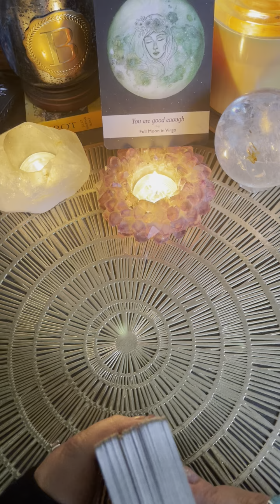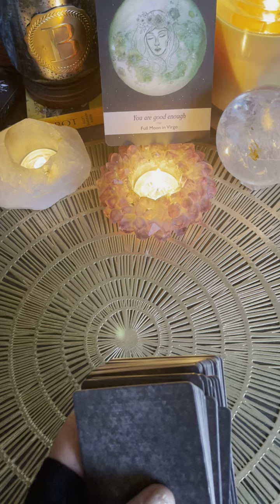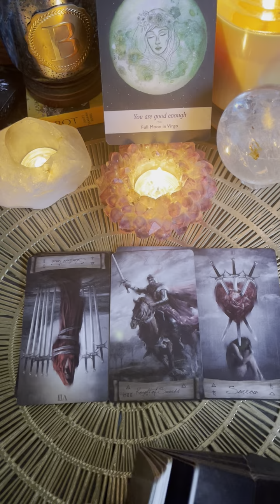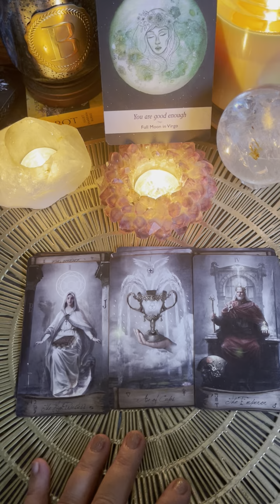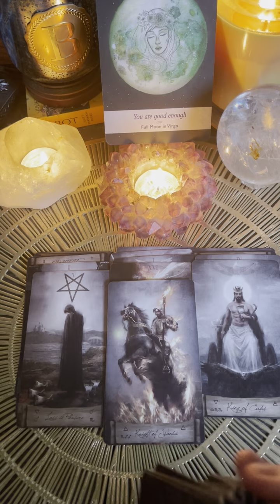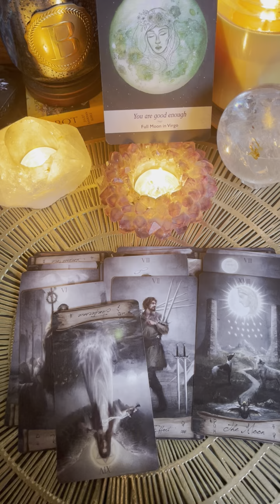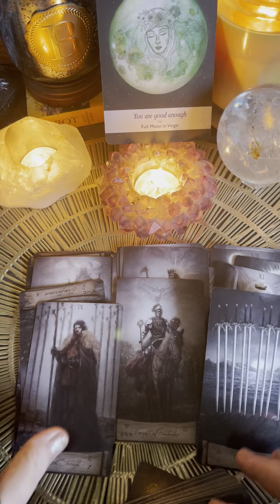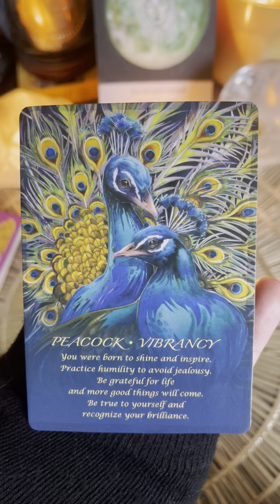A full moon message! (Originally for Patrons) sharing with you all!! 💜💜💜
All training with BDevine®️(IPHM)Is worldwide accredited!!

Choose from
The many different options available at my Academy (free stuff too)